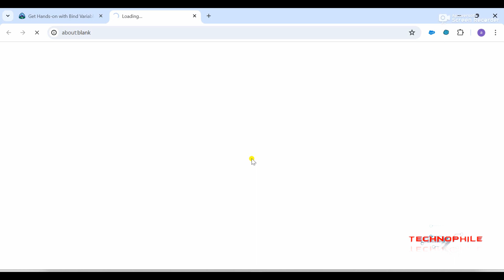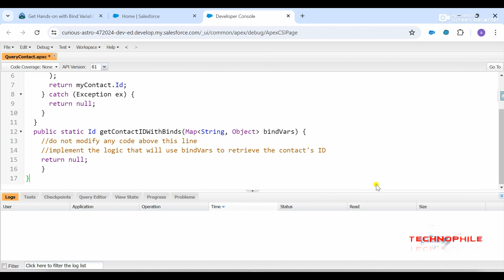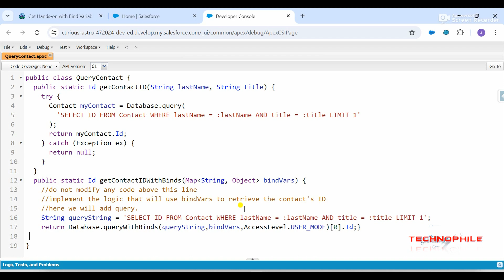Get Hands on with Mass Bind Variables in a SOQL Query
🌟 Welcome to Technophile! 🌟

Unlock the full potential of Salesforce with our expertly crafted tutorials and in-depth guides. Whether you're starting your Salesforce journey or looking to refine your skills, our channel is dedicated to providing you with the latest insights, updates, and best practices.

In this video, we explore Hands on with Mass Bind Variables in a SOQL Query, providing you with all the insights and knowledge you need to leverage the newest functionalities.

Your support helps us continue creating valuable content for you!

Salesforce
Salesforce Trailhead
Salesforce Winter '24
Salesforce Data
Salesforce Updates
Salesforce Tutorials
Technophile
CRM
Cloud Computing
Salesforce Features
Learn Salesforce
Salesforce Training
Salesforce Tips
Salesforce Best Practices
Salesforce Community